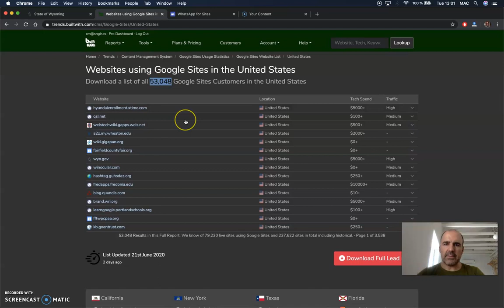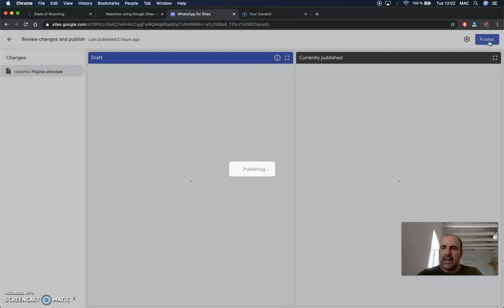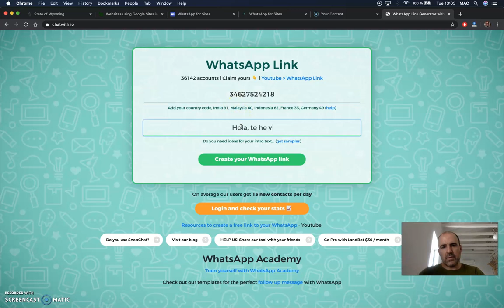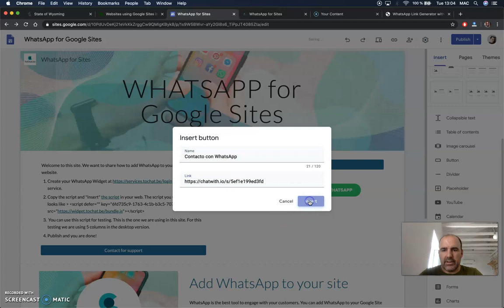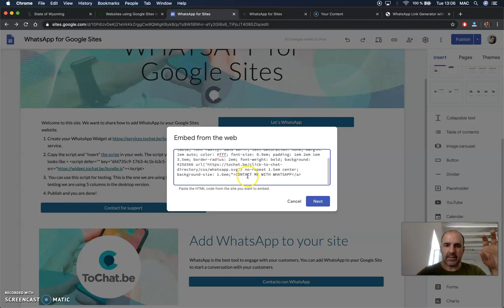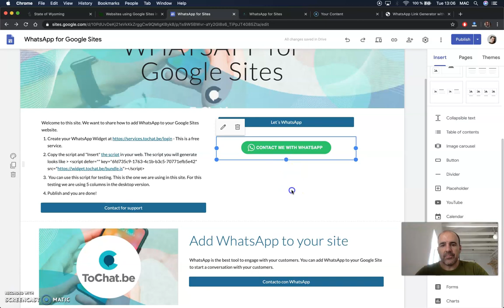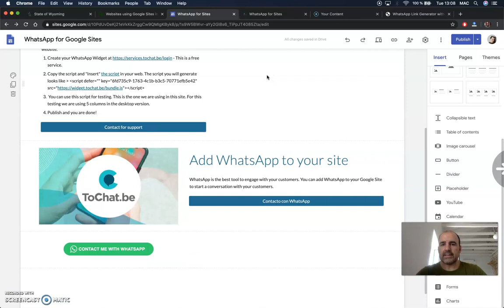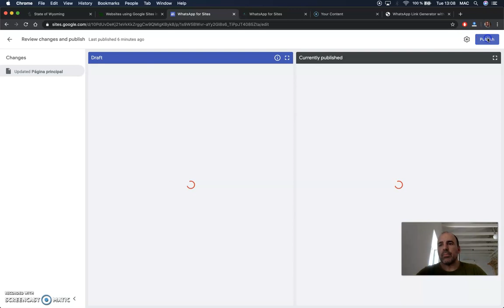Link to WhatsApp for Google Sites - Add your WhatsApp Button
GoogleSites is a perfect tool to create a very simple web page. Google sites offer many solutions but adding a script is not one of them. In order to add a button to WhatsApp we need to use the Link to WhatsApp option. This option allows us to generate a simple link to our WhatsApp. Thanks to that link we will have statistics and we will be able to create a predefined message.

🟢 Create a button with Google Sites and paste the link.
🟢 If you want to use the custom code you can to generate a prettier button use the code that we share in this article:

This video has been possible thanks to the comments of users who use our link to WhatsApp. Thank you all!